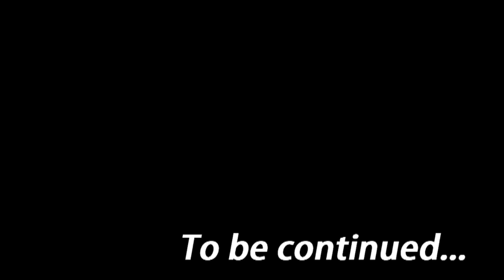[ITA] Come padroneggiare il sistema di combattimento di Nioh, come potersi allenare e migliorare !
There are so many videos in English that teach how to play Nioh Games and Action Games, so I decided to make a video for all the Italian Player to help them raise their skills on Nioh Games ^^
Ecco a voi un video che stavate aspettando con ansia: un video molto importante che vi aprirà la mente e vi farà capire la giusta ottica di gioco con la quale affrontare i combattimenti su Nioh, spiegazione sul sistema di combattimento, meccaniche di gioco e tecnicismi presenti !

Inoltre, sono presenti consigli sul come potersi allenare, fare pratica e poter migliorare le proprie capacita' combattive ^^

Commentato e parlato tutto interamente in Italiano !

✧Argomenti 🠗✧
00:00 - Introduzione: Build OP per oneshottare i nemici o Padroneggiare il Combat System ?
05:30 - Impugnature/Pose
07:43 - Ritmo Ki
11:18 - Flusso/Mutazione (su Nioh 1)
14:27 - Flusso di Secondo Livello
22:55 - Utilizzare la schivata per recuperare stamina con il giusto tempismo (Ritmo Ki)
24:10 - Funzioni delle varie Pose/Impugnature
26:50 - Parare e l' importanza di bloccare i colpi dei nemici
28:40 - Impugnatura Media: La Posa delle Parate e dei Parry!
30:21 - Recap brevissimo della spiegazione e funzioni delle varie Pose
30:40 - Apprendere nuove mosse e personalizzare il proprio schema di combo per ogni Impugnatura
34:17 - Mosse in estrazione: Iai Manolesta e come cancellare l' animazione di rindofero delle armi
37:46 - Vari tipi di Cancel delle mosse in estrazione dell' arma
45:47 - Attacchi in corsa e l' importanza di sfruttarli durante gli scontri
46:44 - Spiegazione dei Parry e vari tipi di Counter
51:20 - Burst Counter e tempismi differenti con i vari tipi di Spirito
52:50 - Nuclei Yokai e come utilizzare le varie Mosse Yokai durante le combo
54:10 - Hitbox degli attacchi e l' importanza di colpire i nemici nei giusti punti con precisione
55:26 - Combattimento di esempio contro uno Yoki
56:15 - Esecuzione Yokai
58:40 - Diversi tipi di Ki tra i nemici umani e Yokai: differenza di stamina e stagger dei colpi
1:00:05 - Regno Yokai e pozze che lasciano per terra da dover purificare il prima possibile
1:02:16 - Comportamento di un nemico umano quando esaurisce il ki in combattimento
1:04:33 - Conclusione e Saluti finali